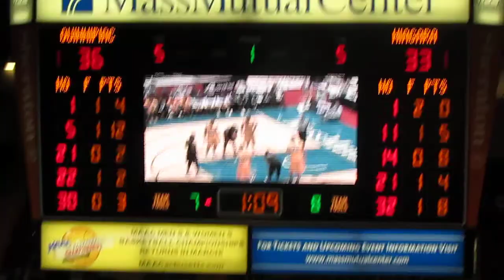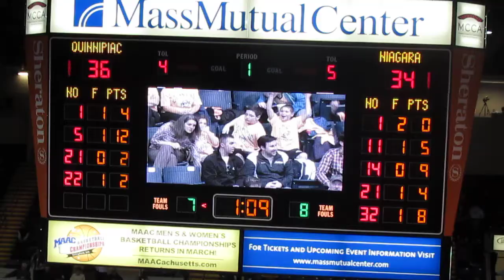Niagara vs Quinnipiac - MAAC Tournament - 1st Half - Mason 3-point play - 3-08-14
Niagara Purple Eagles vs Quinnipiac Bobcats
Men's Basketball  -  MAAC Quarterfinal Conference Tournament
1st Half Action
Evan Conti fade-away jump shot scores the basket
Antoine Mason scores the basket and is fouled  -  3-point play
Cameron Fowler runs the floor and scores the basket
Kasim Chandler drives the lane and scores the basket